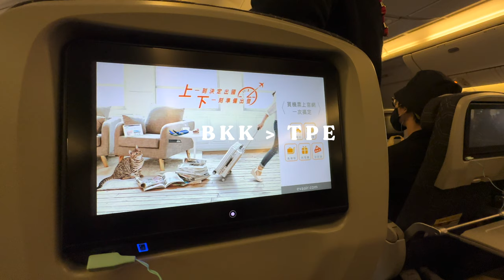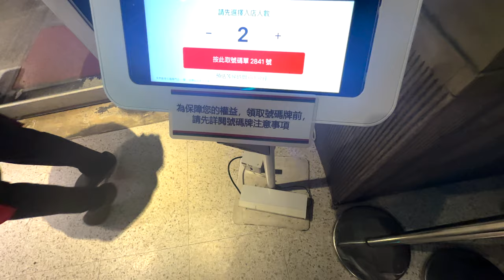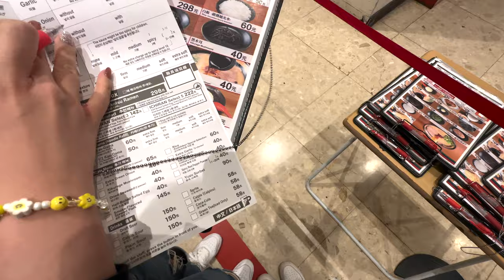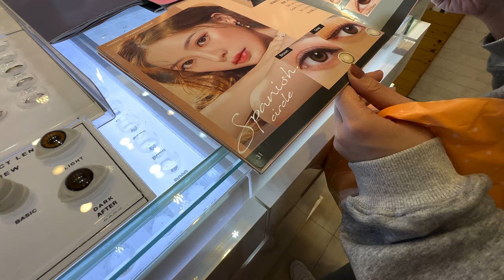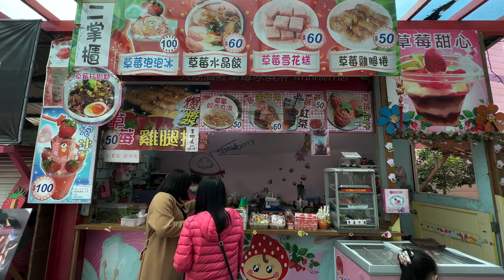Taiwan vlog: Ichiran | Miao Li strawberry farm | night market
Long overdue taiwan vlog. I've been to taiwan a few times, so this round we visited areas outside of Taipei instead.